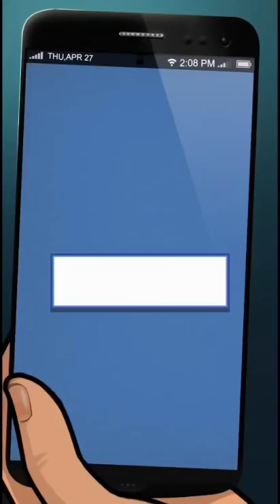Let’s Play Pretend - Episode 8 (Episode Choose Your Story)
You wake up from a coma with amnesia. A man and woman claim to be your parents, but they seem to be hiding something.

Please support the author by reading this story on the app!!!